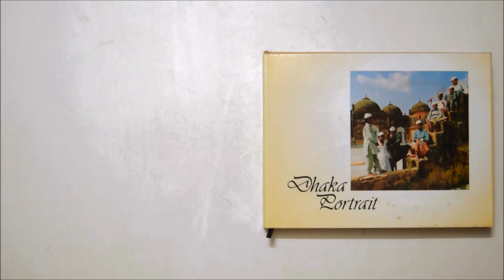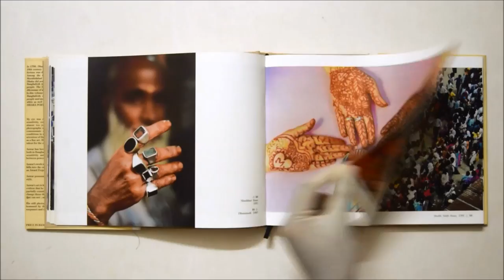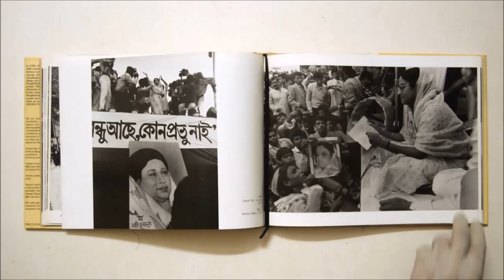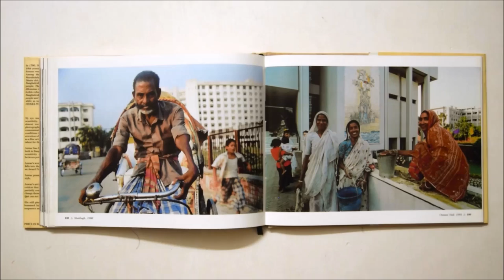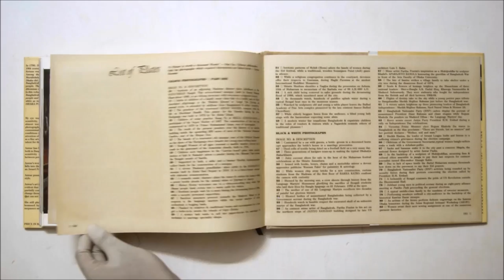Dhaka Portrait by Anwar Hossain (1992)